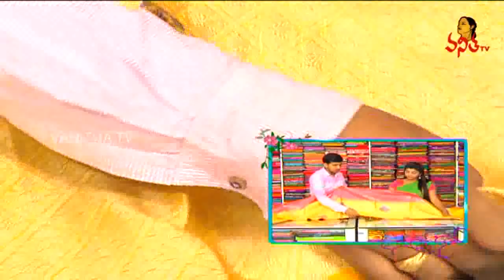Banarasi Fancy Silk And Linen Sarees With Beautiful Borders | Hello Ladies | Vanitha TV